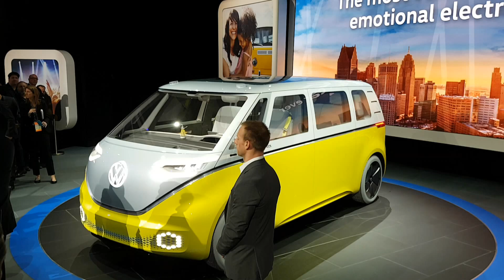VW I.D. Buzz feiert Premiere in Detroit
Volkswagen hat auf der Detroit Autoshow den I.D. Buzz vorgestellt. Er erinnert an den ersten Bulli der Wolfsburger, den T1 und damit an die Flower-Power-Generation. Der I.D. fährt rein elektrisch bis zu 600 Kilometer weiter. Neigen sich die Batterie dem Ende entgegen, lassen sie sich in gerade einmal 30 Minuten bis zu 80 Prozent wieder aufladen.